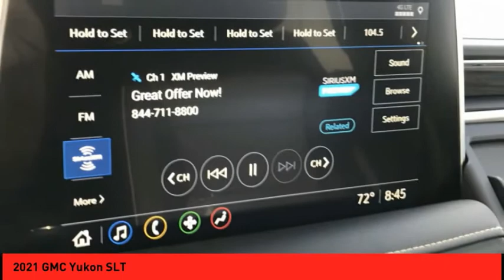2021 GMC Yukon St. Peters MO 51452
2021 GMC Yukon SLT

This Onyx Black 2021 GMC Yukon SLT might be just the SUV 4X4 for you.  It comes with a 8 Cylinder engine.  It has a beautiful onyx black exterior and a jet black interior.  Want to learn more? Call today for more information.  Purchase your vehicle completely online and WE'LL DELIVER it to your home!* After market Equipment may not be reflected in the price above**Price does not include $199 painted pinstripe were applicable, Processing fee of $199, Tax, Title or License.